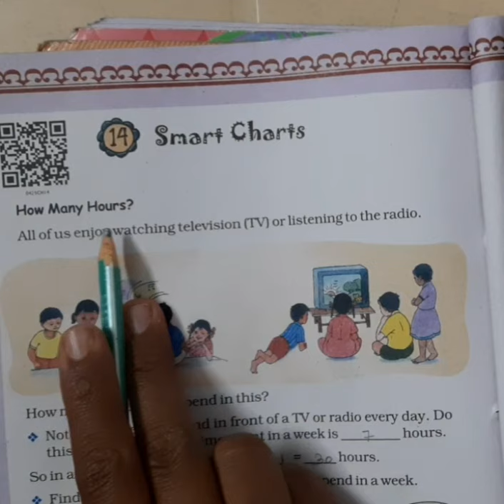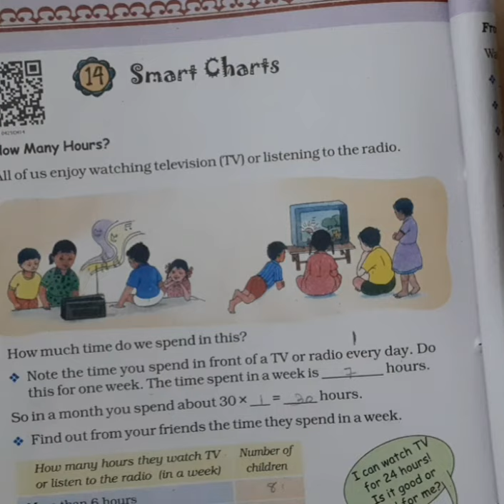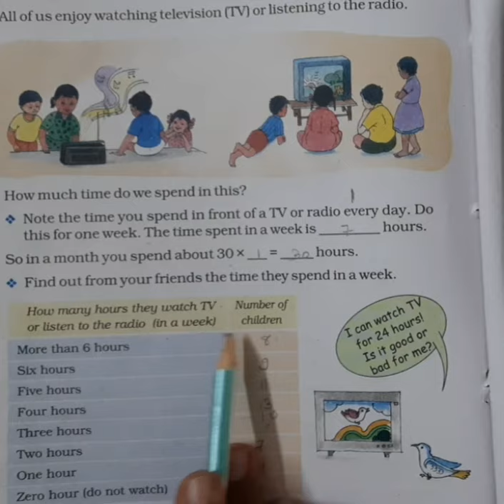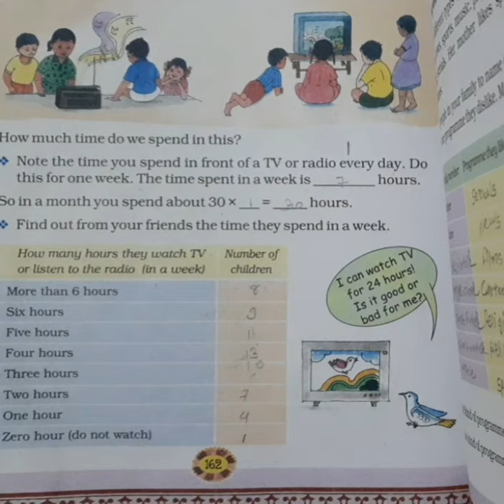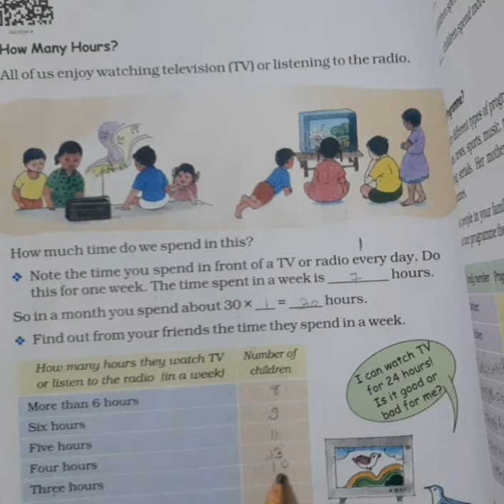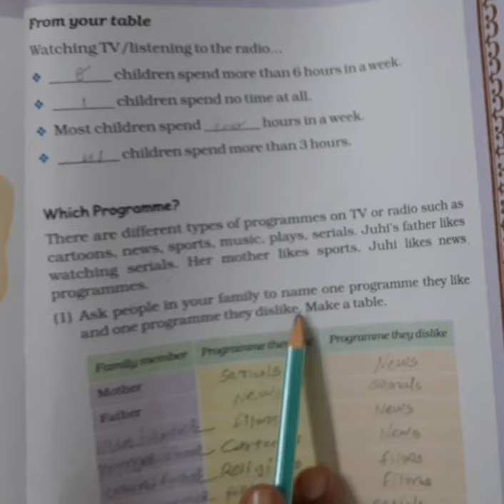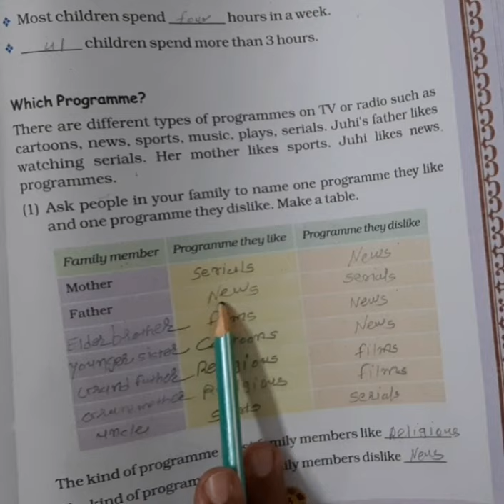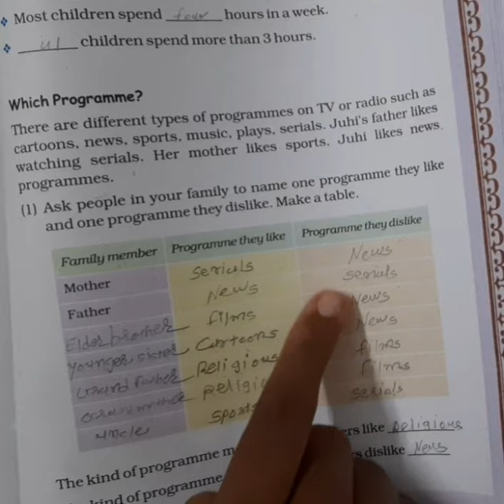std 4 maths eng med ch 14 part 1